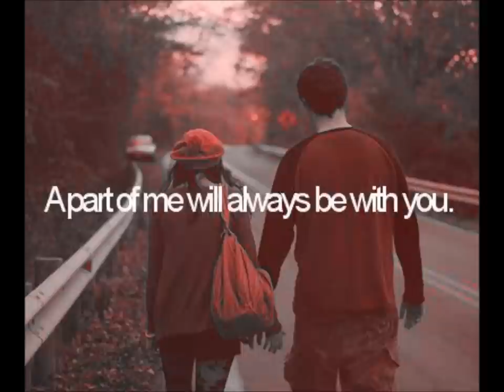E' Vero -canta Vincenzo Cascone-cover Casillo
dedicato a mia figlia Francesca grandissima fan di Alessandro Casillo. Buon ascolto

Video a cura di Francesca Cascone :)